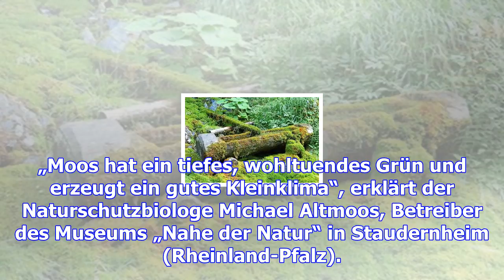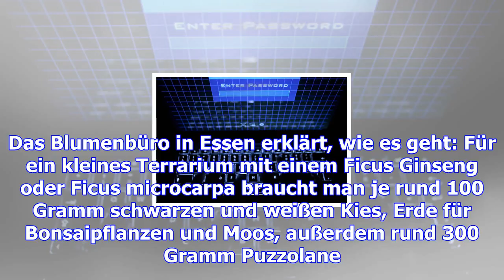Richtig viel moos: wohltuendes grün – haz – hannoversche allgemeine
Moos ist keine y Pflanze. Und auf dem eigenen Grundstück ist es vielen Hobbygärtnern ein Dorn im Aug...